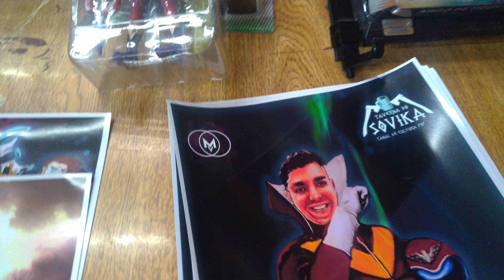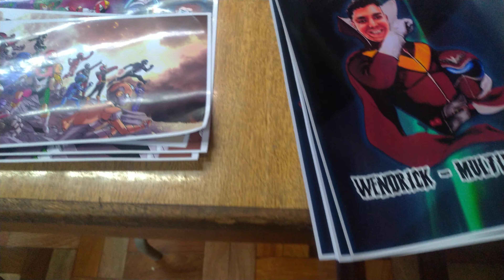Super Action Toku BR 2022 Stands